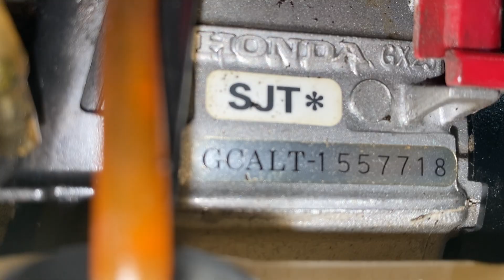5/4 Lô Máy Cắt Cỏ Nhật Bãi Giá Từ 1200 Bao Ship Toàn Quốc.LH:0388039136 hoặc 0973164668